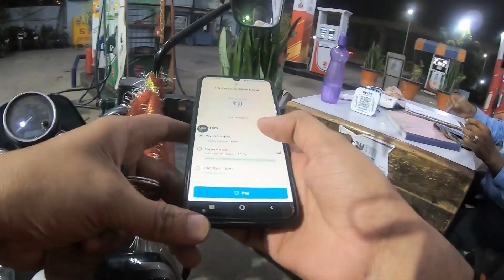Bike टैक्सी Ban है या नहीं || Uber Moto || Live Night Ride || Bike का Challan हुआ ??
Hi I am Tarun Singh your Rapido captain justI want to see that  how i earn for evening  houurs as part Time Uber moto ,Ola bike and Rapida bike taxi.
TKS VLOGS#DELHI#NCR#

Our Query;-
uber driver training video
uber driver raps
uber driver id kaise banaye
uber driver rude customers
uber driver attorney
uber driver prank
uber driver registration process
uber driver app me login kaise kare
uber driver earnings india
uber driver earnings uk
uber driver earnings toronto
uber driver earnings in canada
uber driver earnings australia
uber driver earnings in brampton
uber driver earnings in melbourne
uber driver earnings 2023
uber driver earnings 2022
uber driver earnings los angeles
uber driver one day earning
uber driver one day
taxi driver one day a real rain
uber driver for a day
uber eats driver for a day
uber eats driver 1 day
uber income per month
uber income
uber incentive
uber income in canada
uber income in kolkata
uber incentive plan 2022
uber incentive plan 2023
uber income in guwahati
uber income in delhi
uber income per month in kolkata
uber bike taxi
uber bike taxi kaise join kare
uber bike taxi tamil
uber bike taxi telugu
uber bike taxi in bangalore
uber bike taxi app
uber bike taxi earnings
uber bike taxi earnings tan
uber bike taxi kannada
uber bike taxi in mumbai
uber bike taxi earnings tamil
uber bike taxi earnings in kolkata
uber bike taxi earnings telugu
uber bike taxi earnings kannada
uber bike taxi earnings in mumbai
uber bike taxi earnings in bangalore
uber bike taxi income
uber bike taxi income in kolkata
uber bike join kaise kare
join uber bike
uber bike joining process telugu
uber bike joining bonus
uber driver bike join kaise kare
how to join uber bike driver
how to join uber bike taxi tamil
how to join uber bike driver in kannada
how to join uber bike driver in kolkata
how to join uber bike driver malayalam
uber driver joining process
uber driver joining
uber driver joining bonus